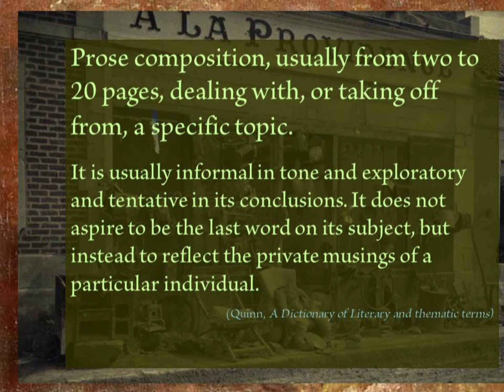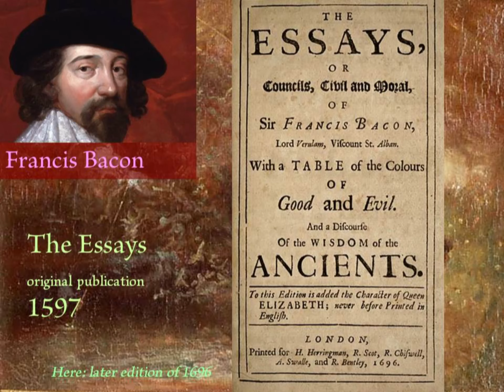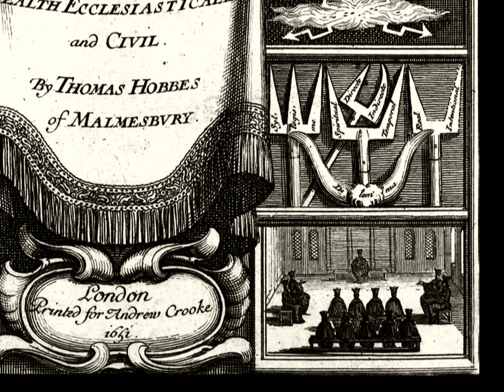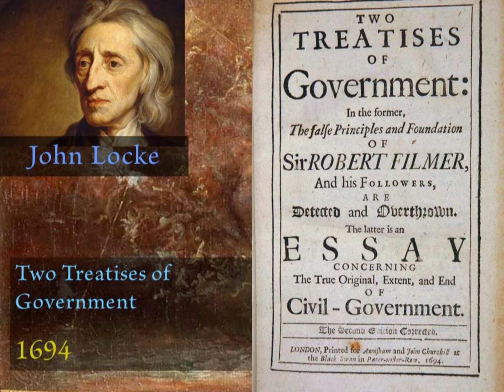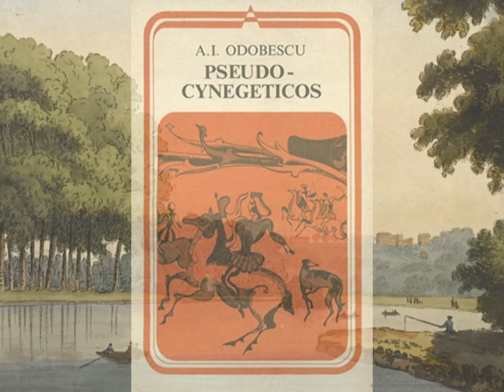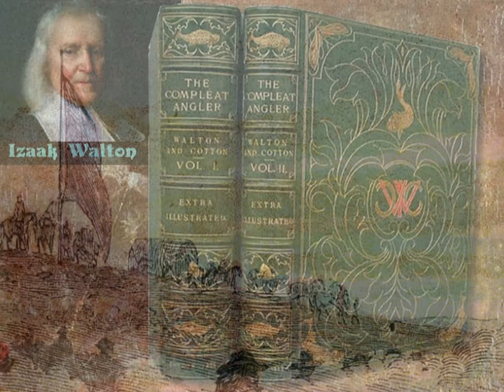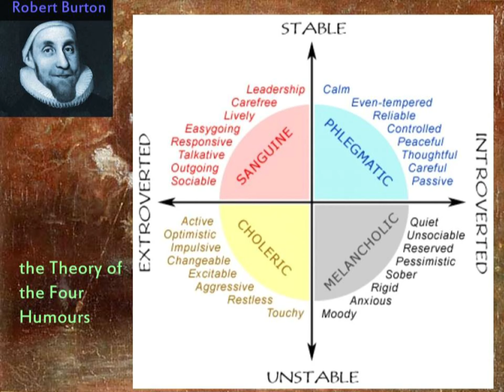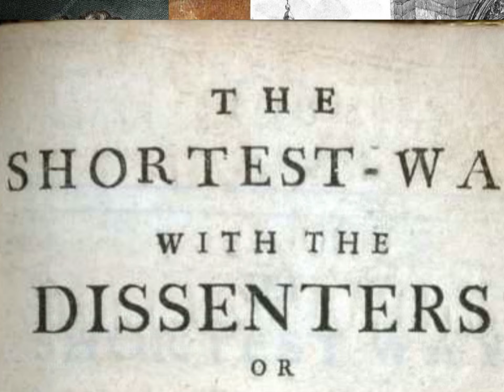The Early English Essay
What is the essay? Who created the first essays? The early English essay, from Francis Bacon to Izaak Walton. Made by Adrian Otoiu ©